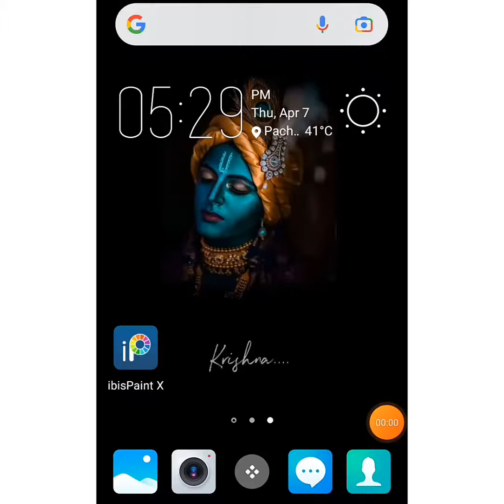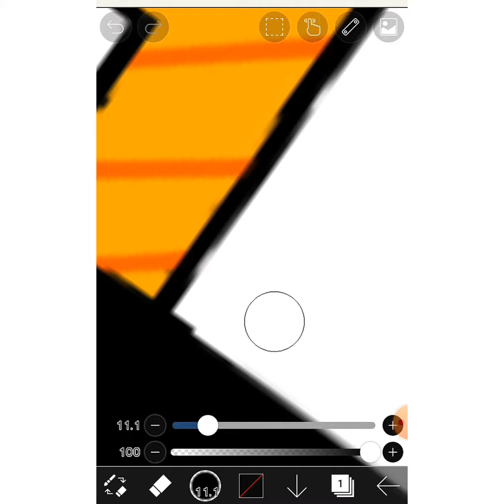How to draw among us game character (using ibis paint app)